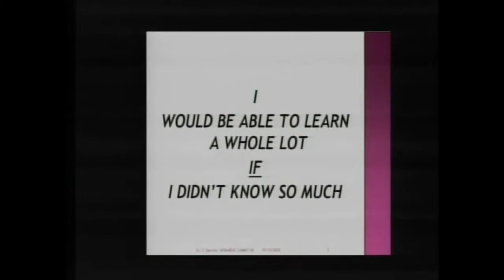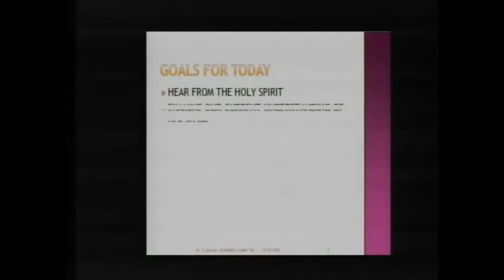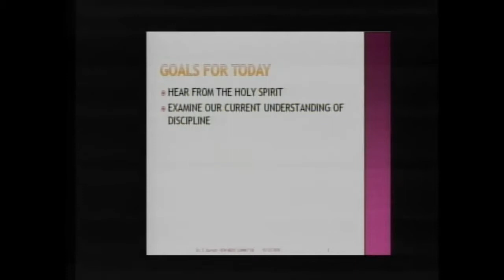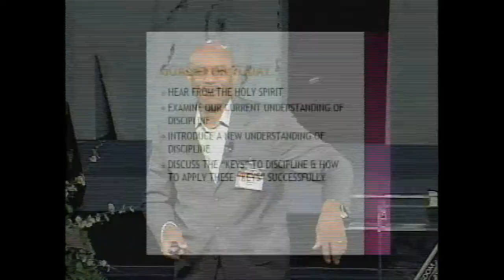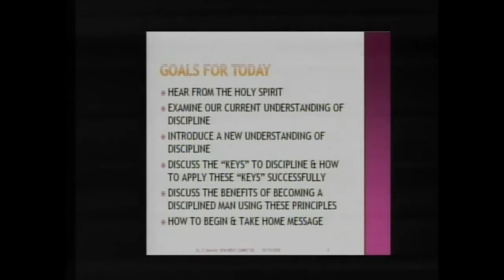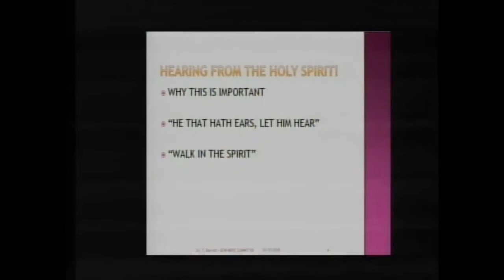Dr. Timothy Barrett - Keys to Male Discipline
Excerpt from a teaching entitled "Keys to Male Discipline"